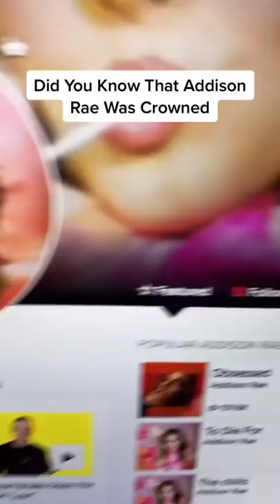This TikToker was crowned one of the best singers of all time?